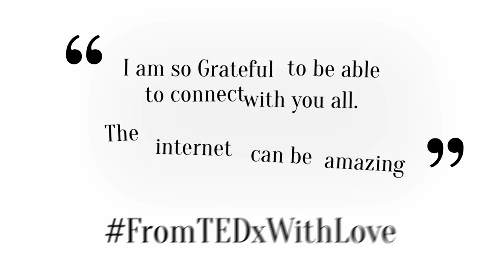Stop & think before you disappear down the digital rabbit hole | Alicia Wanless | TEDxWhitehallWomen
'Stop and think before you disappear down the digital rabbit hole'

"A special thank you to Jesus Rivera for the animations.”

Director of Strategic Communications, The SecDev Foundation​
Alicia researches how we shape — and are shaped — by a changing information space. As the Director of Strategic Communications at The SecDev Foundation, Alicia develops campaigns and strategies for engaging beneficiaries in outreach and behavioural change. Her work includes developing a training program that deals with verifying information and the spread of content online, and has supported projects in the Middle East, Vietnam and the post-Soviet space. Alicia also writes about her research on influence and propaganda in a digital age under the pseudonym La Generalista.